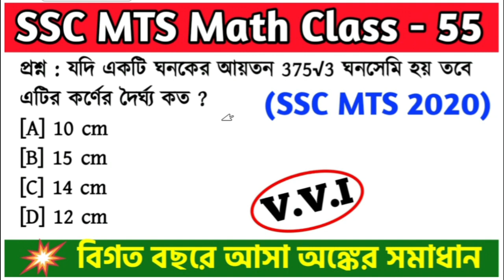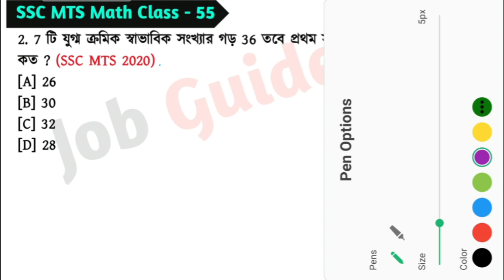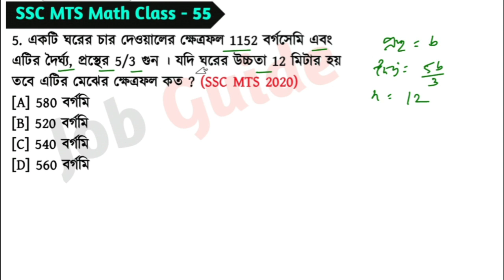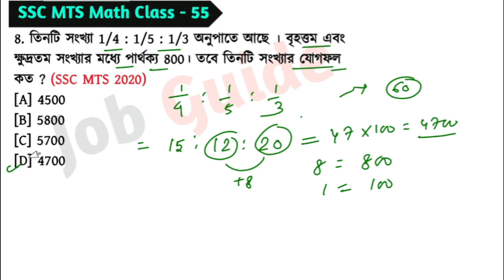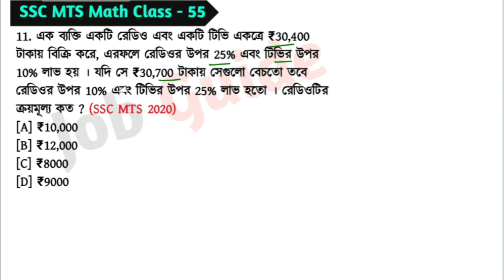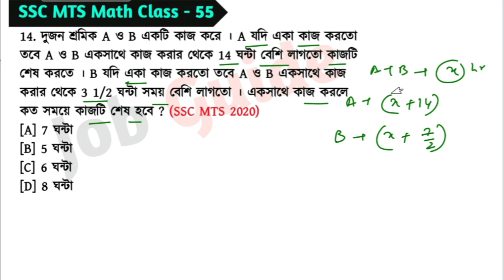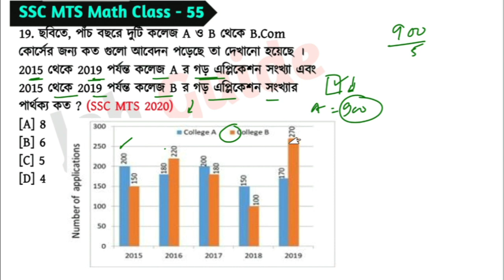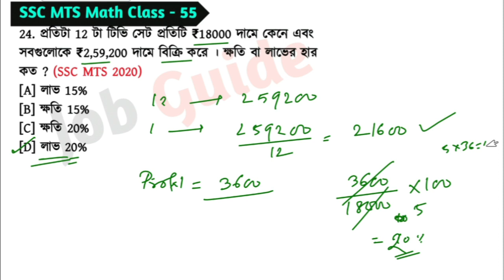SSC MTS Math Class - 55 | বিগত বছরের সমাধান | SSC MTS Math PYQs in Bengali | 12th Oct, 21 Shift - 3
আজকের ভিডিওতে আমরা SSC MTS 2020 - বিগত বছরে আসা গুরুত্বপূর্ণ অঙ্কের প্রশ্ন Part - 55 নিয়ে আলোচনা করেছি যেগুলো আগামী SSC MTS 2023 পরীক্ষার জন্য খুবই গুরুত্বপূর্ণ । @Jobguide2023